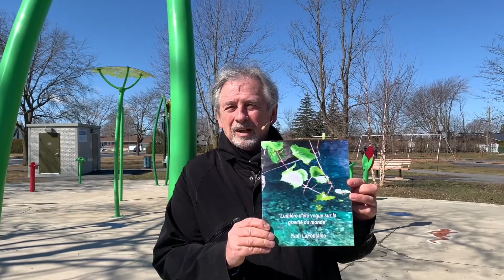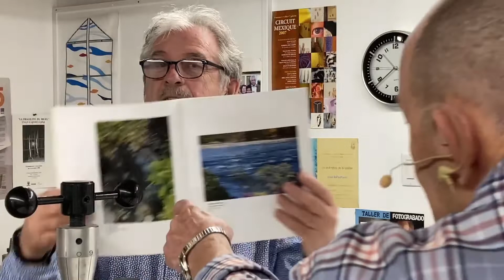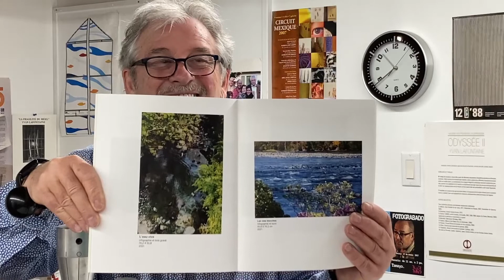Yvan Lafontaine, artiste multidisciplinaire,présente ''Lumière d'été vogue sur la gravité du monde''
Yvan Lafontaine est un artiste-multidisciplinaire de SJSR qui a un parcours de vie extraordinaire, autant en tant qu'artiste international qu'en tant qu'enseignant au Cégep Saint-Jean-sur-Richelieu. Luc Archambault l'a rencontré chez lui pour discuter de son oeuvre artistique ainsi que de l'exposition ''Lumière d'été vogue sur la gravité du monde'' qu'il présente à  la loge du 30 mars au 10 avril 2022.